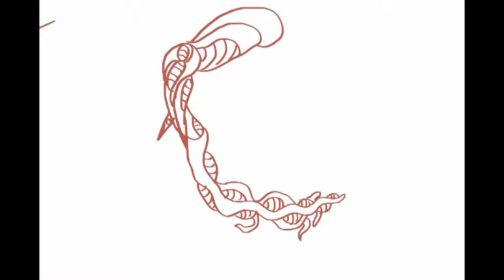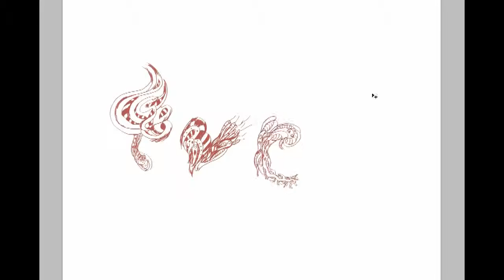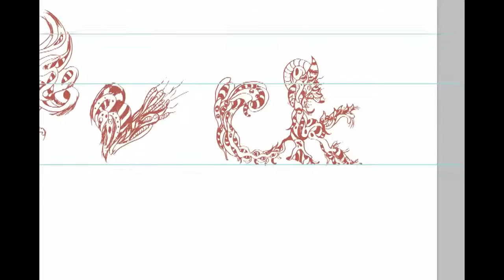How to Jealously Noodle a Bad Word with Tydi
Let me know if you want to see more speed drawings.

I wanted to make a piece entirely for catharsis, and the playful illustration style worked to make it feel like my inner child was coming out of my subconscious to point out a middle finger.